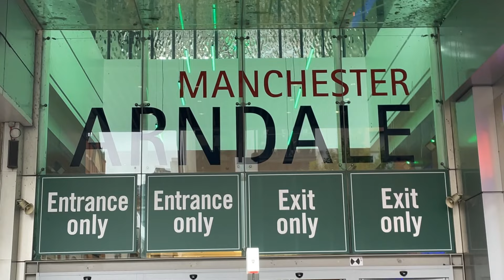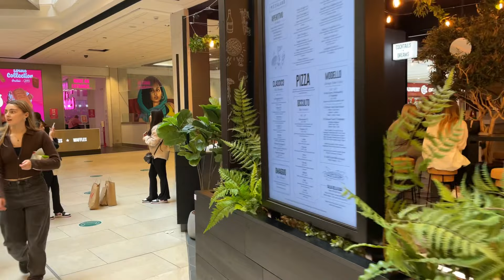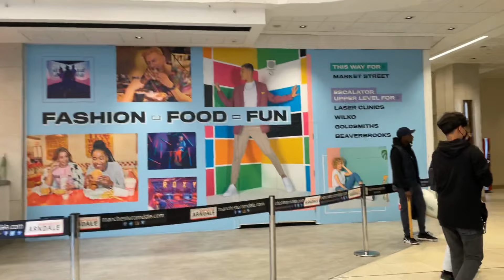Walking in Manchester: Walk tour in Manchester Arndale City Center(England. UK) 4K #014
Walk tour in Manchester Arndale Manchester city Centre
Walking in MANCHESTER / England (UK) 🇬🇧- City Tour (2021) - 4K 30fps (HDR)

Manchester Arndale is a large shopping centre in Manchester, England. It was constructed in phases between 1972 and 1979, at a cost of £100 million. Manchester Arndale is the largest of the chain of Arndale Centres built across the UK in the 1960s and 1970s. It was redeveloped after the 1996 Manchester bombing

Greater Manchester in the north west of England, is a major city of England in the United Kingdom and famous for its football club "Manchester United and Manchester City". With an industrial heritage, Manchester is now also a cultural hub of England with many museums, theatres and nightlife.

We start our tour walk from Piccadilly train station to Manchester city Centre, walk around Manchester at the Piccadilly Gardens Fountain. We walk around the city centre, head down to market street..